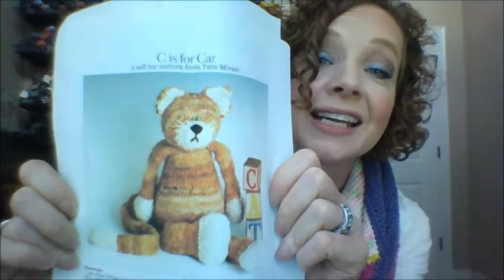Yarn and Ewe Girl Podcast Episode 28: Stripes Galore!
Wrapping up the westkal and all the finished socks!! Plus lots of new self-striping yarn to talk about!